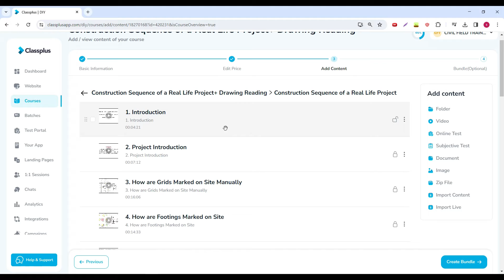Beam Lapping Zone on Site | House Construction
In this site construction video, we will see how lapping is carried out in beams. Furthermore, we will see the diameter of the bars used for beam reinforcement.

0:00 - Lapping zone in beams
0:36 - Dia bars used in beams?
1:18 - Want more such content?